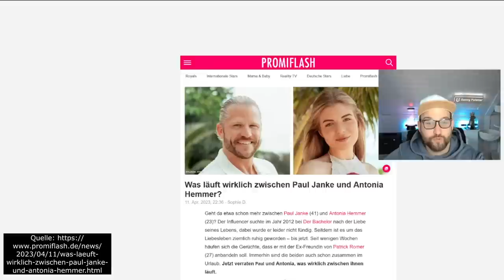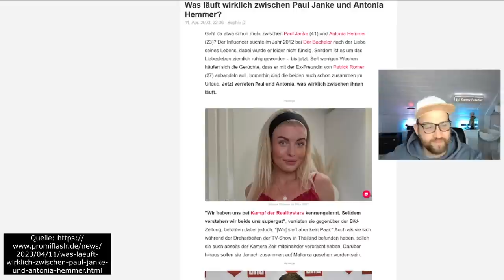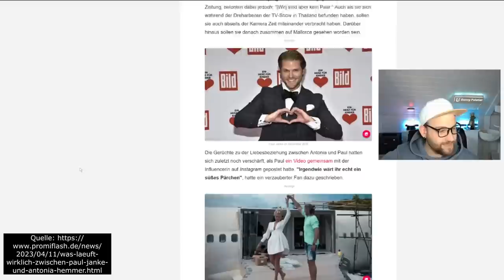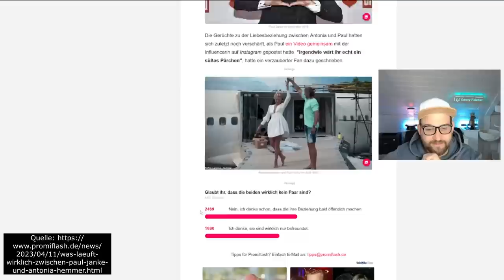Paul Janke und Antonia Hemmer EIN PAAR? ERSTE Kampf der Reality Stars SCHLAGZEILE!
Die aktuelle vierte Staffel von Kampf der Reality Stars hat nicht einmal begonnen und schon gibt es das erste Gerücht. Was läuft zwischen Paul Jahnke und Antonia Hemmer? Beide dementieren das Gerücht eines Paares doch sagen sie die Wahrheit? Erste Hinweise und Fotos zeigen beide zusammen. Er bleibt spannend ob die beiden doch ein Paar sind und wie es im Kampf der Reality Stars beginnt.